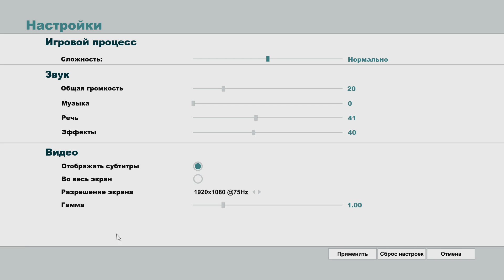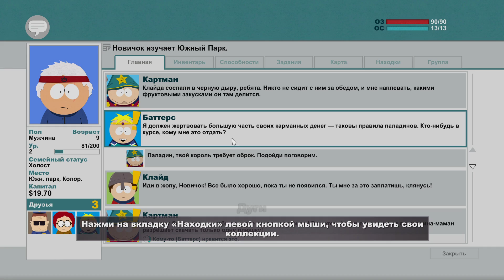Битва с темными эльфами/South Park: The Stick of Truth (часть #2)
Продолжаю проходить South Park: The Stick of Truth , этот выпуск менее насыщен , ну он должен тут быть=)

Из кровавых полей игровой площадки для четвероклашек грядет герой, которому судьба предначертала стать спасителем Южного Парка. Создатели «Южного Парка» Трей Паркер и Мэтт Стоун приготовили для вас величайшую миссию — стать… крутым. Представляем «South Park™: The Stick of Truth™».
Вы — новенький, которому предстоит выполнить душераздирающее задание: завести друзей в незнакомом городе. Как только вы начинаете идти к своей цели, дети всего Южного Парка оказываются втянуты в ролевую игру, в которой они колдуют воображаемые заклинания и машут игрушечными мечами. Со временем невинная детская забава превращается в грандиозную битву между добром и злом, исход которой определит судьбу этого мира.
Возьмите в руки оружие легенд и сразитесь с краболюдьми, кальсонными гномами, хиппи и другими порождениями зла. Отыщите утерянную Палку Правды и заслужите дружбу Стэна, Кайла, Картмана и Кенни. Если у вас все получится, вы станете спасителем Южного Парка и навсегда закрепите свой социальный статус в начальной школе. Если же нет, вас запомнят навеки… как неудачника.